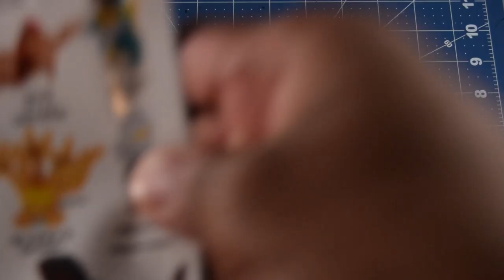Jamangbai Builds: Let's Build Up! 25 - nanoblock mininano Godzilla (4th Form)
Hello, World!

Today's episode, we start a new wave of mininano with the nanoblock mininano Gozilla series vol. 1, starting with the 4th form of Godzilla aka Shin Godzilla!